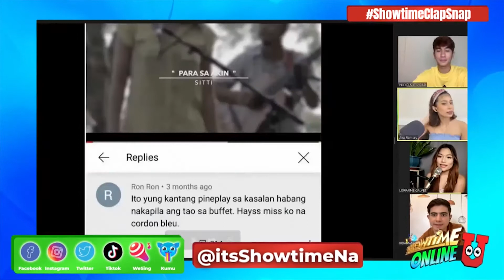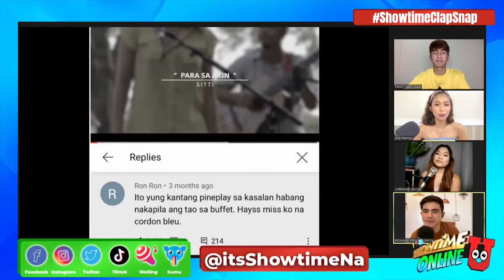LOL with Lorraine, Kristof, Ana, & Nikko in Meme Mai-Post Lang! | Showtime Online U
LOL with Lorraine, Kristof, Ana, & Nikko in Meme Mai-Post Lang!